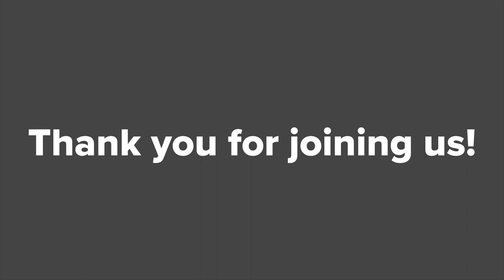The Annual Fred Kelley Scholarship Concert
Featuring the dynamic duo of violinists Jesse Holstein and Ealaín McMullin, the Fred Kelley Scholarship Concert presents an eclectic program in support of the fund to send CMW students to Apple Hill.

The Fred Kelley Scholarship was established in 2007 to support the initiative to send Community MusicWorks’ students to the summer session at the Apple Hill Center for Chamber Music in Nelson, New Hampshire. There, CMW’s young artists experience a nurturing and immersive deep dive into the world of chamber music, together with participants from all over the world, within in the majestic beauty of rural New Hampshire.

Since 2007, CMW and Apple Hill have awarded over 50 scholarships to young CMW musicians, made possible by generous donors to the Fred Kelley Scholarship fund.

Support the fund and donate by clicking on the link below, and typing "Fred Kelley" into the comment box:

The program, featuring violinists Jesse Holstein and Ealaín McMullin, was recorded at Bell Street Chapel in Providence, and in Newport, RI.

"Ishirini"
Alvin Singleton, composer (1940- )

"Duets on Folk Themes"
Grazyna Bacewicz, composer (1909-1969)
Prelude
Krakowiak No.1
Nocturne
Kujawiak
Krakowiak No.2
Grotesque March
Song

"A Tale for Two Violins"
Kristapor Najarian, composer (b. 1991-)
Introduction/Over the Plateau
Kef/Loy Loy
Rendezvous
Capture/Groung
Misty Morning/Lament
Escape

"Ferdinand the Bull for solo violin and narrator"
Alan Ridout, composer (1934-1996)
Based on the children’s book “The Story of Ferdinand” by Munro Leaf

Mark your calendar for March 20th, 2022 for the next Fred Kelley Scholarship concert featuring members of the MusicWorks Collective and the fabulous American tenor, Frank Kelley in a performance of Schubert’s incredibly moving song cycle, “Die Schone Mullerin.”

Performance videography by Dave Jamrog and Rich Ferri
Event edit by Liz Cox